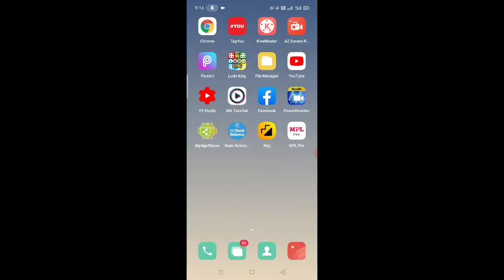Kutte gadiyon ke pichhe kyo bhagate Hain jaankar chaunk jaenge। कुत्ते गाड़ी के पीछे क्यों भागते है।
Video mein bataya Gaya hai doston ki aakhir kutte gadi ke piche kyon bhagte Hain or iska kya Karan hota hai